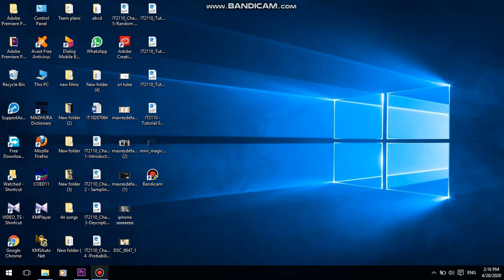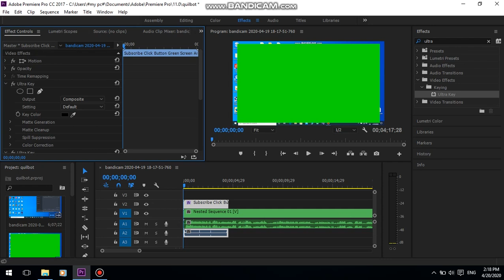GREEN SCREEN SINHALA 2020 [Premiere pro sinhala tutorial]